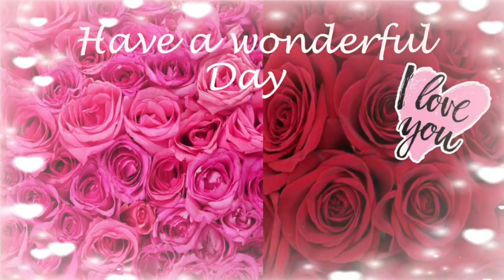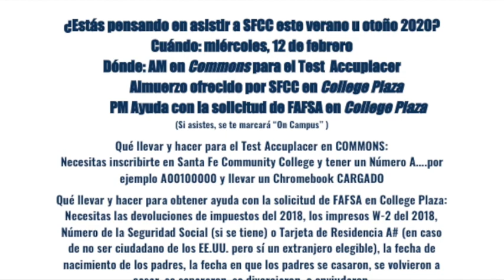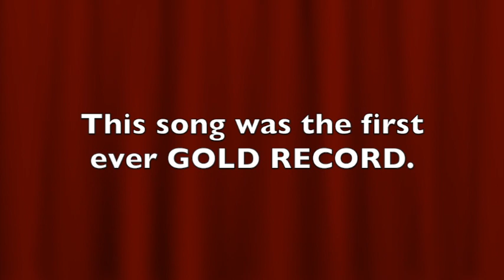2.10.2020 A DTV